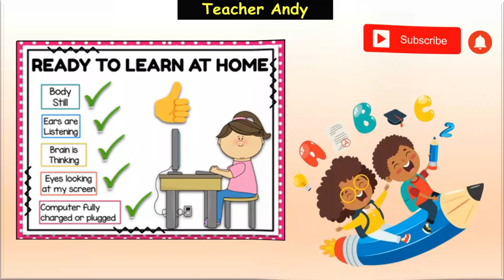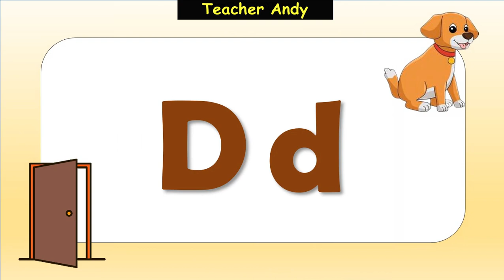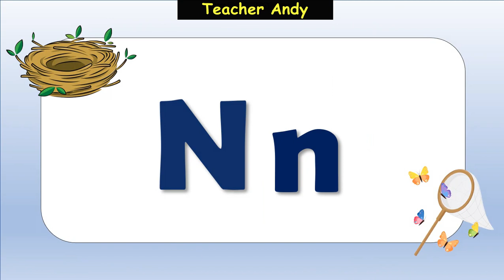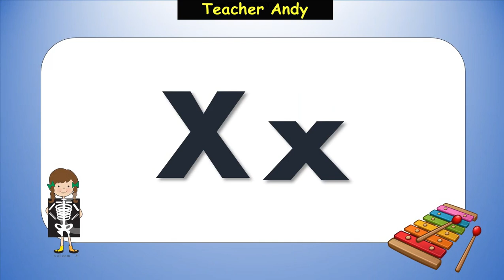LETTER SOUNDS for Non-Readers/ Phonics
!!Do Not Teach them the Alphabet!!
Non-readers
Pre-schooler